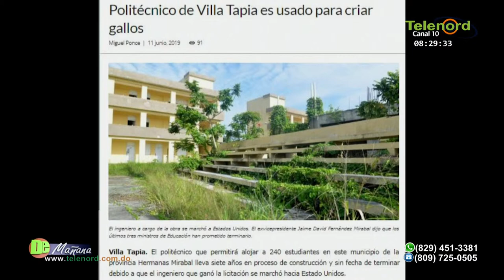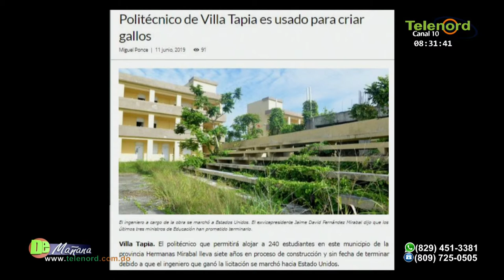Fulvio Ureña: "Están pensando en sus propios intereses y lo que han acaparado del estado"